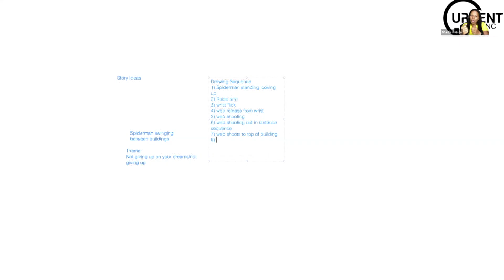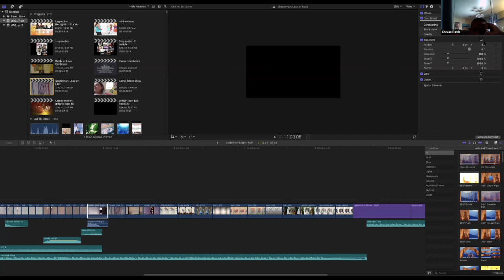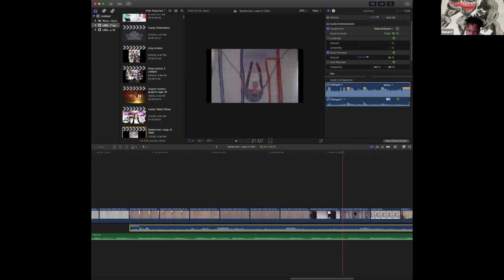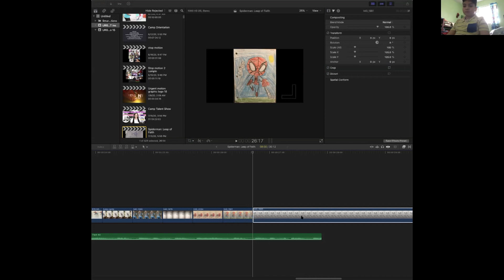"Spiderman: Leap of Faith", a Stop Motion Short Film and Comic Art Gallery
URGENT, Inc's talented 2nd-8th graders produced an original stop motion short film at their virtual FACE Camp under the guidance of URGENT's artistic director Shedia Nelson.  This short includes voice acting by one of the campers and a curated collection of youth comic art produced during the summer of 2020.

This film was made possible by:
Miami Dade County Cultural Affairs
The Children's Trust